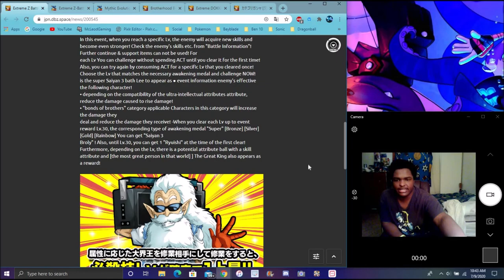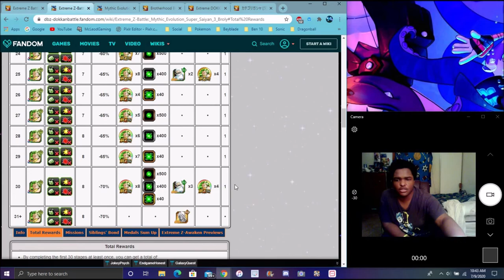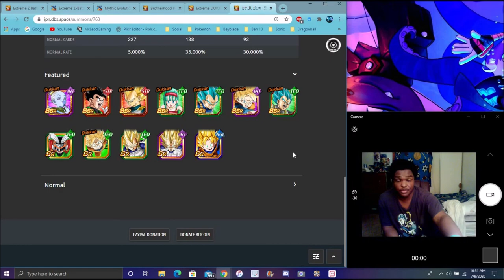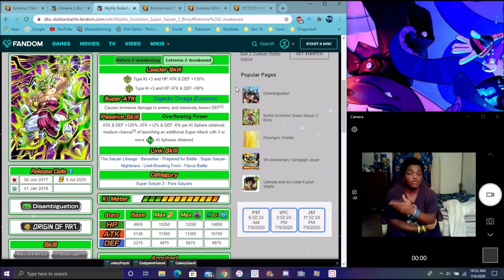WHY KILL HIS DEF EZA TEQ SS3 BROLY IS HERE FULL INFO , DETAILS , GUIDES & MORE DBZ Dokkan Battle